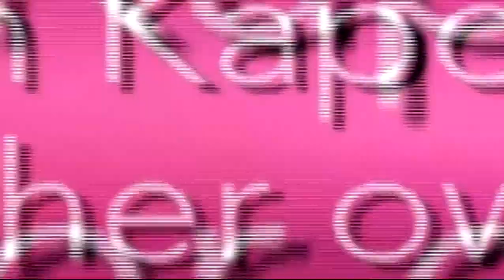Sonam Kapoor To Launch Her Own App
Sonam Kapoor to launch an app of her own very soon